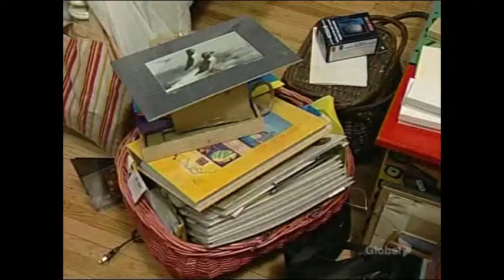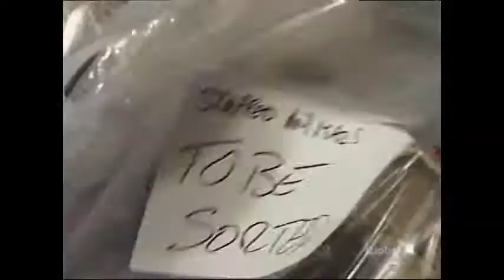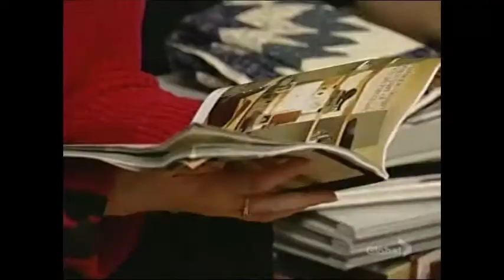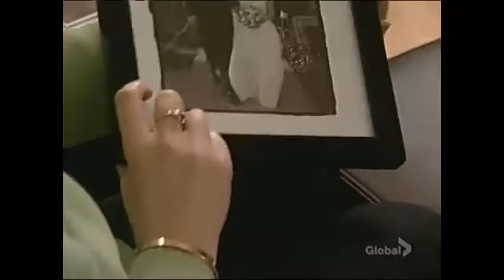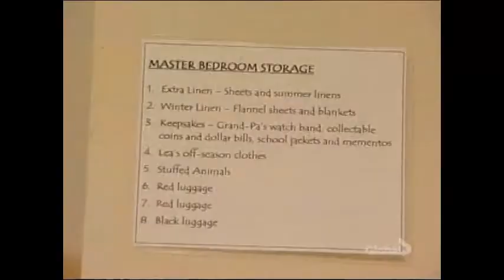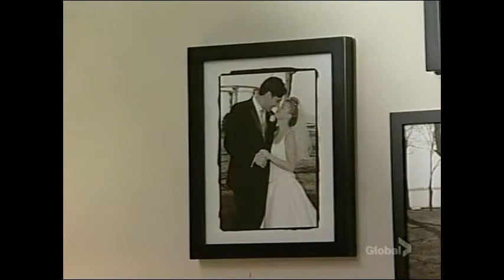Neat (Organizing TV Show) - Lea & Maurizio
2004 episode of Neat with Helen Buttigieg.